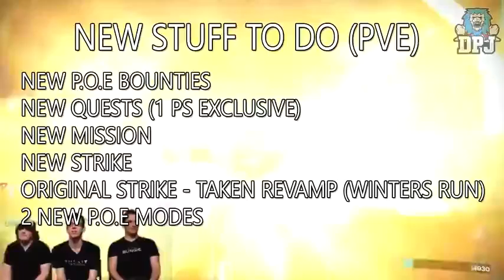Destiny How To Get 335 Light Gear All Things To Do Stream Known Details New April 2 2 0 Info